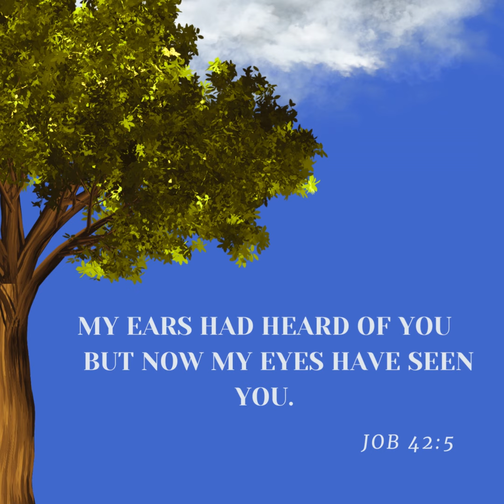Thought of the day - Job 42:5